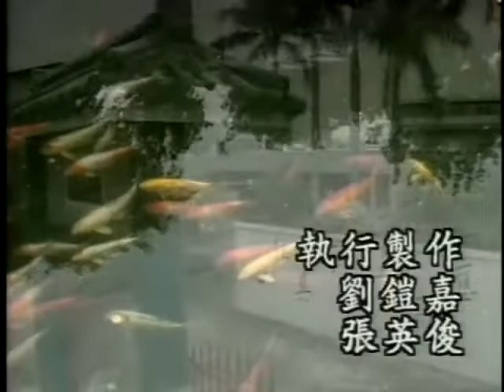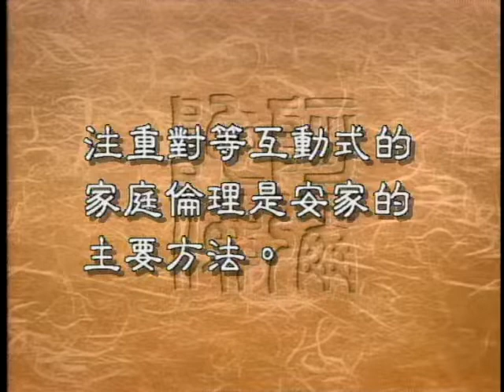1061 家庭教育安家精神面滿足（聖嚴法師 大法鼓 ）